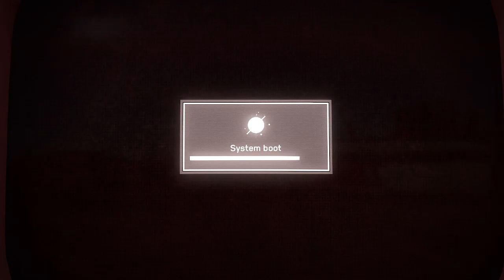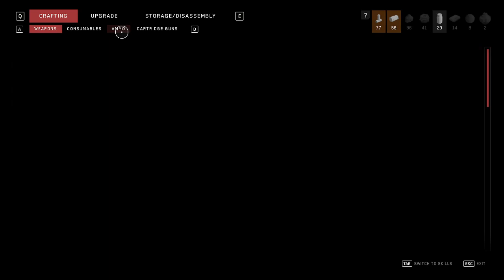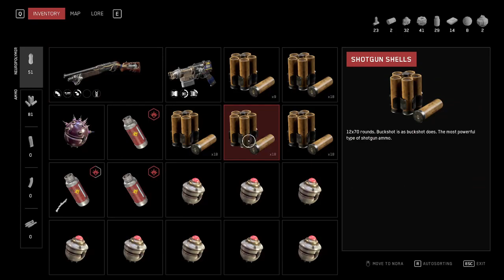Atomic Heart part 8 | Stretch Armstrong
Feeling the big sad today if you can't tell but still decided to upload